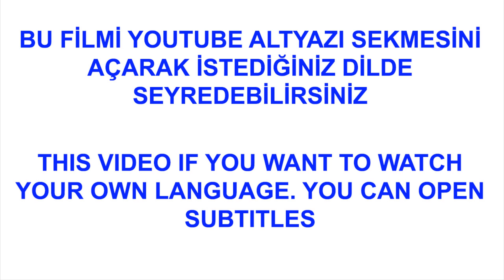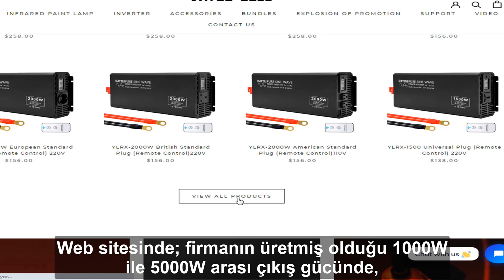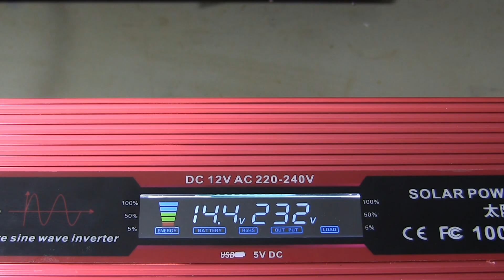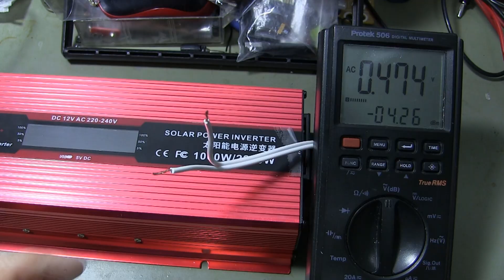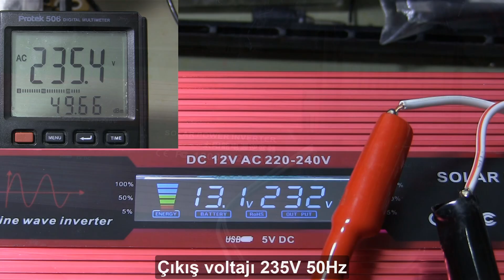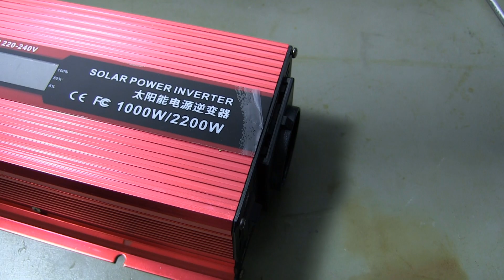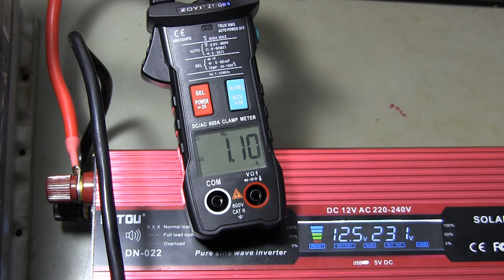DATOU TAM SİNÜS İNVERTER. DATOU PURE SINE WAVE INVERTER.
Tam sinüs inverter. Datou tam sinüs inverter incelemesi. Pure sine wave inverter. Merhaba arkadaşlar bu videomuzda; datou firması tarafından kanalıma hediye edilen tam sinüs inverterin detaylı incelemesini ve bu inverterin testlerini göreceksiniz. Doğru akımı alternatif akıma dönüştüren cihazlara inverter denir. İnverterler elektrik üretmezler. Akülerde bulunan DC gerilimi 220V AC gerilime çevirirler. Videoda inceleyeceğimiz inverter 12V DC gerilimi 220V AC gerilime çevirmektedir. 1000W gücünde ve anlık 2200W güç verebilmektedir. Tam sinüs olması sayesinde, çevirilen 220V gerilim şebeke gerilimiyle aynı özelliktedir. Güneş panelleri, otomobil, karavan, tekne ve kamp alanlarında  rahatlıkla kullanabilirsiniz. İnverterin yüksek giriş voltajı koruması vardır. Düşük giriş voltajı koruması sayesinde akünüzü tamamen bitirmez. İnverter çıkışının kısa devre olması durumunda, inverter korumaya geçer ve çıkış voltajı üretmez. Detayları videoda izleyebilirsiniz.

DATOU PURE SINE WAVE INVERTER REVIEW.
Pure sine wave inverter. Sine wave inverter. Hello friends, in this video; You will see the detailed review of the pure sine wave inverter given to my channel by datou company and the tests of this inverter. Devices that convert direct current to alternating current are called inverters. Inverters do not generate electricity. They convert the DC voltage in the batteries to 220V AC voltage. The inverter we will examine in the video converts 12V DC voltage to 220V AC voltage (12V to 220V). It has 1000W power and can give instantaneous 2200W power. Thanks to its pure sine wave, the converted 220V voltage is the same as the mains voltage. Datou inverter; You can easily use solar panels in automobiles, caravans, boats and camping areas. The inverter has high input voltage protection. Thanks to the low input voltage protection, it will not completely drain your battery. If the inverter output is short-circuited, the inverter switches to protection and does not generate output voltage. You can watch the details in the video.

00:00 Intro.
00:32 İnverter nedir.
01:12 Datou web sitesi.
01:38 İnverterın özellikleri.
02:44 İnverterin yüksek giriş voltajı testi.
03:15 İnverterin düşük giriş voltajı testi.
03:57 İnverter çıkış voltajı ve frekansının ölçülmesi.
04:13 İnverter çıkış voltajı kısa devre testi.
04:38 İnverter çıkış voltajının osiloskop ile ölçülmesi.
05:20 İnverterin içinin incelenmesi.
05:55 İnverterin aküye bağlanması.
07:23 İnverterin test edilmesi.